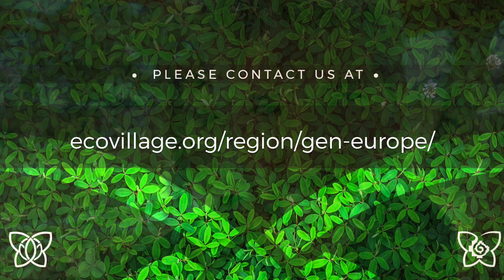Robert Hall introduces GEN Europe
Robert Hall, former president and managing director of GEN Europe, introduces the Global Ecovillage Network Europe.